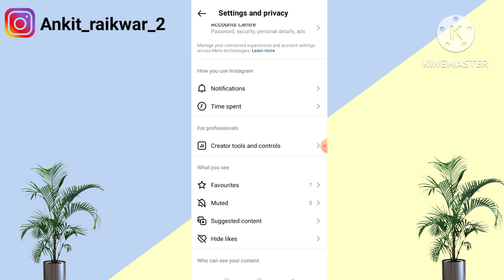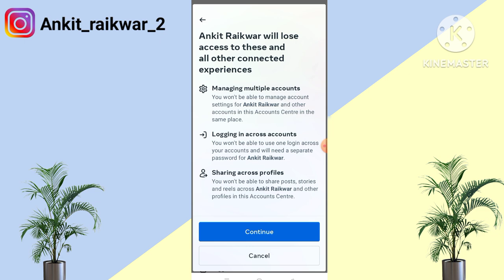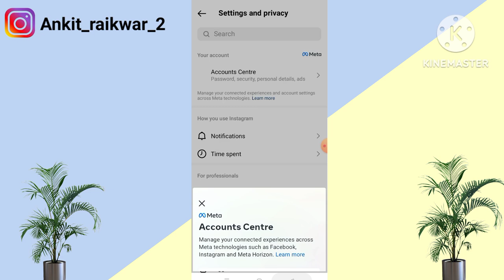instagram se facebook id kaise hataye 2023 | instagram se facebook id unlink kaise kare 2023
Your Queries

insta se fb id kaise hataye
new update instagram 2023
insta par se fb id kaise hataye
instagram new update 2023
instagram new update 2023 settings
instagram new update 2023 features
instagram se facebook delete kaise kare
instagram se facebook kaise hataye 2023
insta se fb account kaise delete kare 2023
instagram se facebook id kaise hataye 2023
instagram se facebook id kaise hataya jaaye
instagram par se facebook kaise delete kare
instagram se facebook unlink kaise kare 2023
instagram se facebook disconnect kaise karen

1) instagram ko facebook se disconnect kaise kare
2) instagram ko facebook se kaise hataye
3) instagram ko facebook se kaise connect karen
4) instagram ko facebook se disconnect kaise karen
5) instagram ko facebook se disconnect kaise kare 2023
6) instagram ko facebook unlink kaise karen
7) instagram ko facebook se unconnect kaise karen
8) instagram ko facebook se unlink kaise kare 2023
9) instagram ko facebook se unlink kaise kare 2023